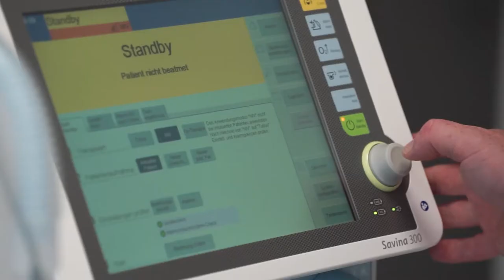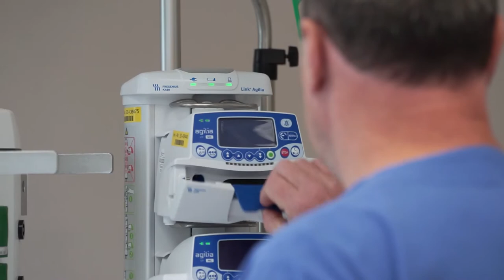Mehr werden - gemeinsam: Eduard Rot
Interview mit unserem Gesundheits- und Krankenpfleger Eduard Rot für unser neues Karriereportal. Danke Eduard!